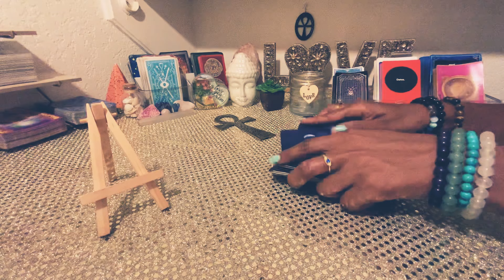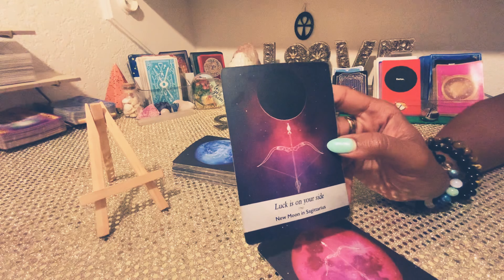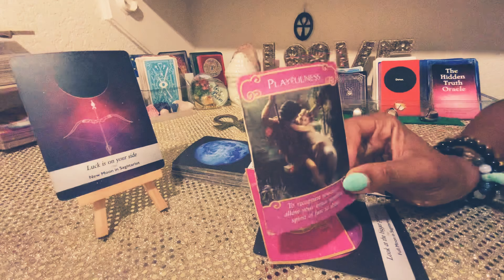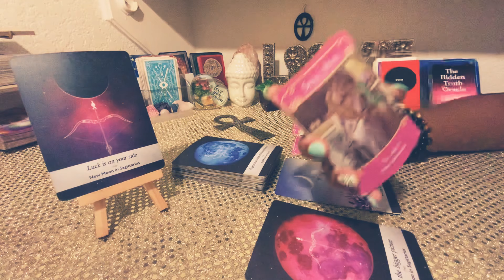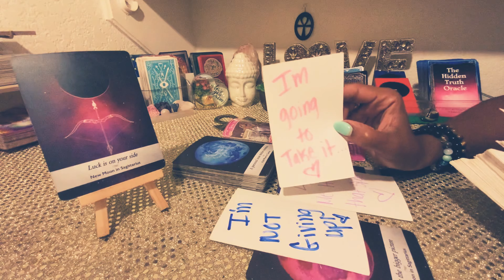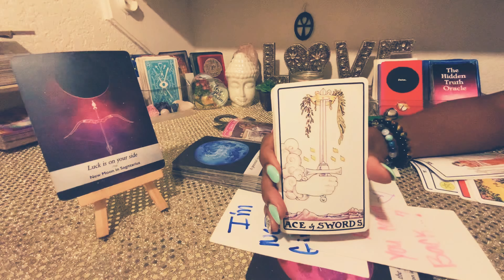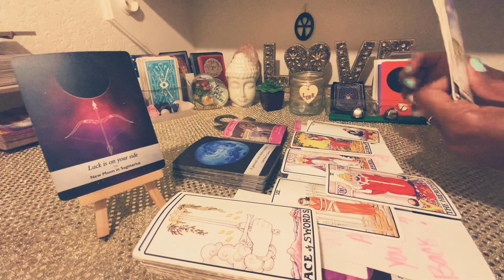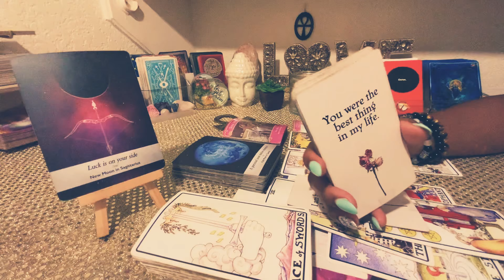ARIES♈️🤣WOW☝🏽IF I CANT HAVE YOU THEN NOBODY🙅🏽‍♂️ELSE CAN HAVE YOU PERIODT! I ALWAYS WANTED U❤️